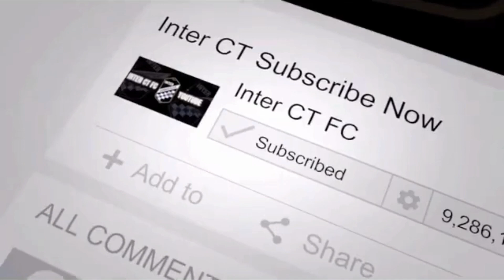INTERview Podcast October 23rd, 2023. The Voice of Inter CT - Hannah Lasky Special Guest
Coach Aaron and Tom are back hosting the INTERview podcast with Hannah Lasky as a special guest.